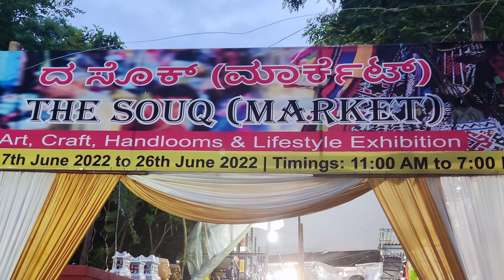Kerala chanda melam